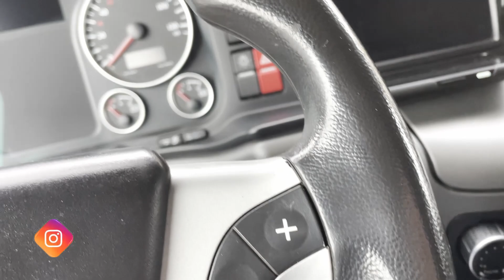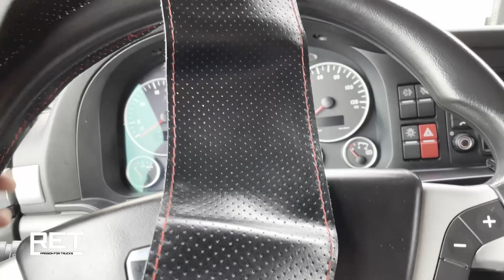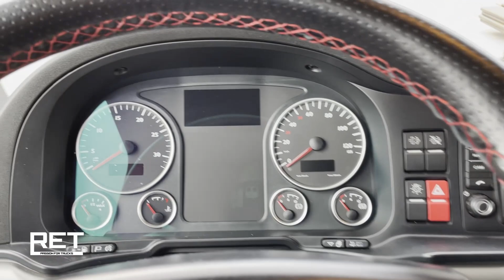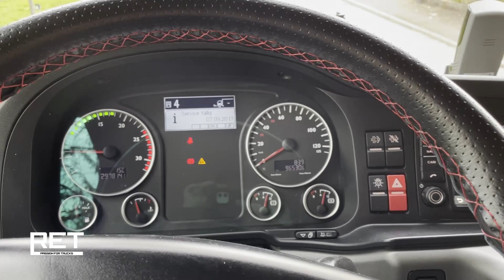65. Le he MODIFICADO el VOLANTE a mi MAN |¿Que tal salió?😱| Funda de Cuero volante MAN